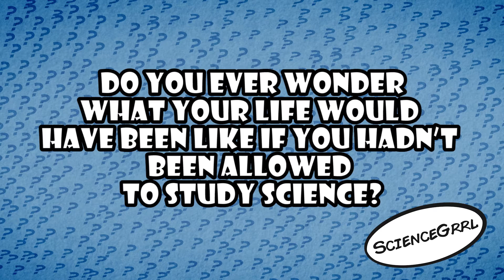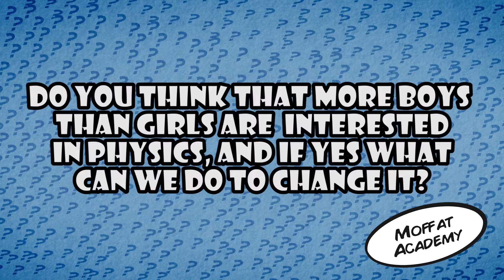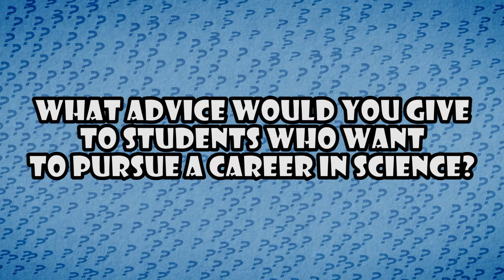Jocelyn Bell Burnell on Being a Scientist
Jocelyn Bell Burnell, astrophysicist, discoverer of radio pulsars, and the first female president of the RSE, discusses career paths and opportunities in science, inspires girls to study physics, and gives advice to young scientists!

Follow Quiz a Whiz on Twitter